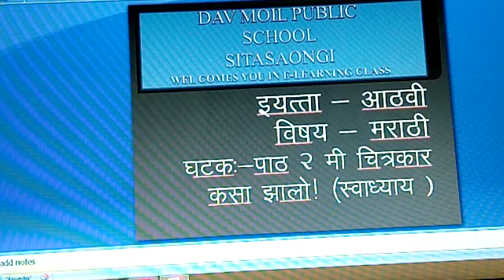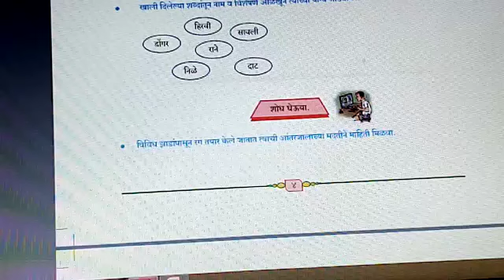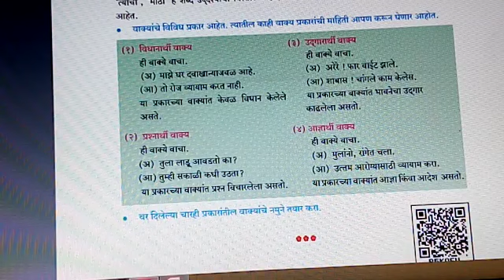Std VIII Marathi मी चित्रकार कसा झालो स्वाध्याय ६